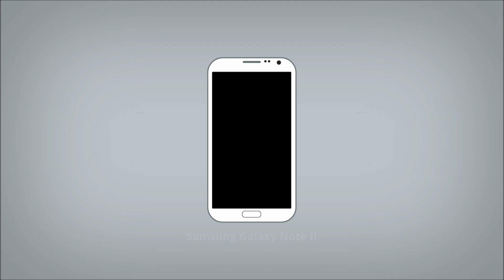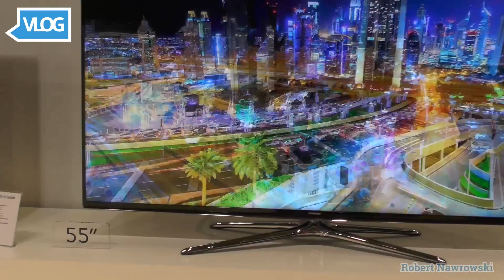Samsung Forum 2014 Malaga - Football Mode, OLED 3D Dual-View | Robert Nawrowski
Tym razem zapraszam na prezentację trybu piłkarskiego oraz niesamowitą technologię OLED 3D Dual-View

Grafika by: @JullietteKai via Twitter Promocyjne ceny smartonów:
do 2500 zł Zobacz moje inne filmy